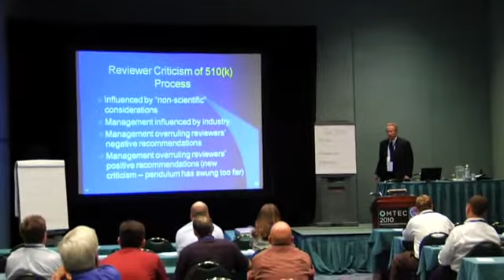ORTHOWORLD Announces OMTEC 2011 Conference